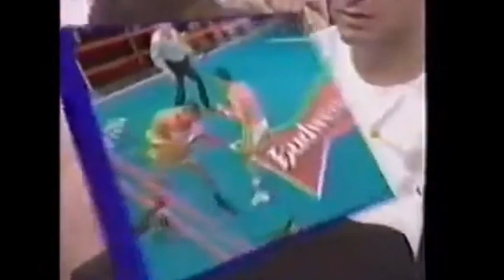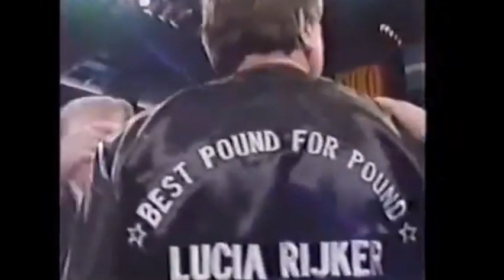Julio César Chávez vs Kenneth Eric Sigurani (KO in the 3rd round)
Julio Cesar Chavez vs Ken Sigurani Full Fight
El combate tuvo lugar el 25 de junio del año 1998 en Foxwoods Resort, Mashantucket, USA. Julio Cesar demuestra ser un guerrero y un warrior dando guerra sin importar su edad ni nada.